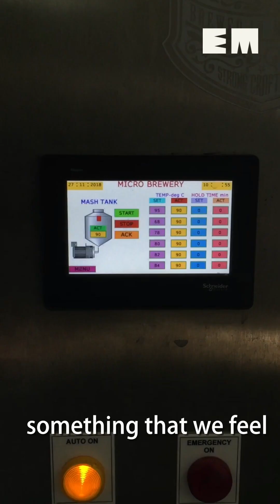Local beer | Say cheers to Mizoram's very own brewery.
This startup in Aizawl is promoting a culture of responsible drinking with its palatable products.